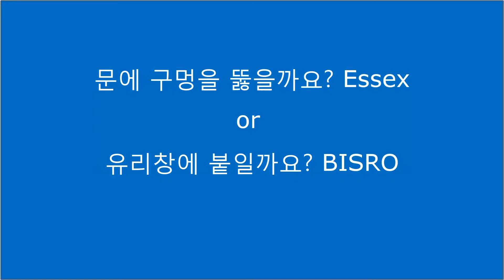자동차 도어락 Essex 도어락 vs. 비스로 키프리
자동차 도어락을 소개합니다.
자동차 문을 드릴로 뚫어서 장착하는 미국 제품 Essex AKE-5
유리창에 붙여서 사용하는 대한민국 (주)비스로 제품 키프리
어느 것이 더 편리할까요?
더 자세한 내용은 홈페이지를 참조하세요.